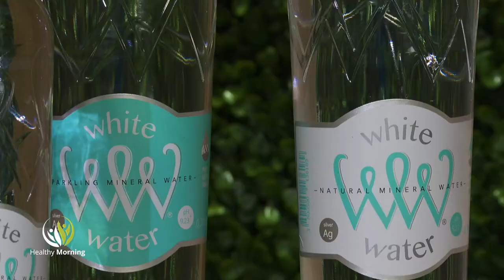Туризъм по време на пандемия? - Healthy Morning (Еп. 80)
5:55 - Всички искаме да върнем стария си живот - да се забавляваме с приятели, да пътуваме и да обикаляме света. Скоро ли ще е това време, ще се увеличат ли резервациите за новия летен сезон, достатъчни ли са мерките, които държавата прилага за туризма? На тези въпроси, отговор ще даде Константин Занков от Института за оценка и анализи в туризма, само в студиото на Healthy morning, по Code health TV.

24:17 - Как се работи в условия на ковид, кой са страховете на хората и кой е единственият българин с Диплома по детска неврорентгенология, ще разберем в Healthy morning, по единствената здравна телевизия у нас, Code Health TV. Д-р Марин Пенков, Началник отделения по образна диагностика, ще разкаже впечатленията си от изминалата пандемична година и как се справят лекарите днес.

0:40 - Само в новата ни рубрика "Code Health препоръчва", водена от Десислава Славова, ще ви показваме различни, проверени продукти, които ни помагат да сме здрави, енергични и да живеем пълноценно.

Днес ще ви представим  White Water - бялата вода с естествено съдържание на сребро, което я прави предпочитан избор за хора, ценящи екологичния и здравословен начин на живот.
White Water е с високо pH от 9,23, и това прави водата естествено алкална.
Да избереш White Water означава да се радваш на живота истински.